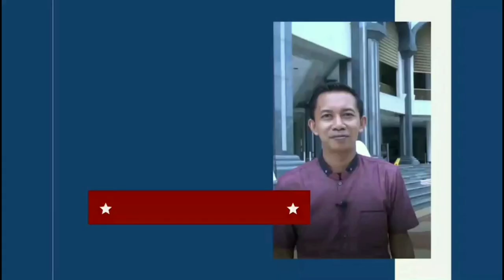Alhamdulillah, Pasar Gadong Mulai Rame Lagi || Kuliner Brunei Darussalam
Alahamdulillah setelah melalui cobaan pandemi Brunei mulai kembali normal, bisnis mulai lancar termasuk pedagang pedagang di area pasar gadong Brunei Darussalam sudah mulai banyak yang aktif berjualan, kang adink mencoba jalan jalan di kawasan gadong dan tepatnya di area pasar malam gadong.
Di pasar ini banyak sekali aneka jajalan makanan serba ada. selain jajanan makanan banyak juga aneka buah buahan segar.